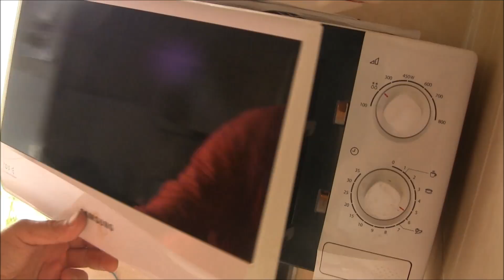Подсвечник своими руками (Токарка)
Как сделать подсвечник. Деревянный подсвечник из старого рубанка. Токарный станок ТВ16. Микрошлифовалка YP611
Бывший токарь 2 разряда Сергей Денисов. 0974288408
Моя партнерка Жми и подключайся